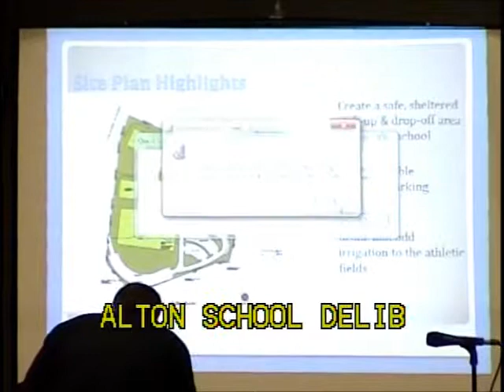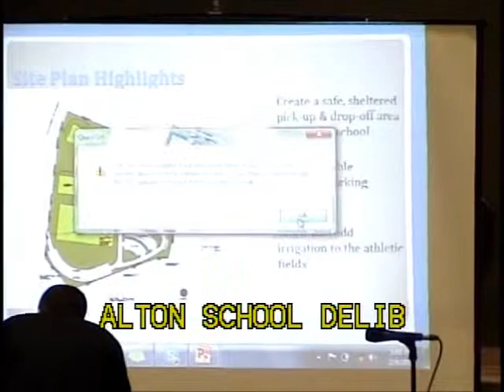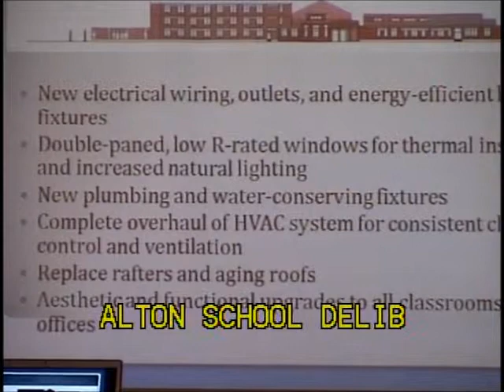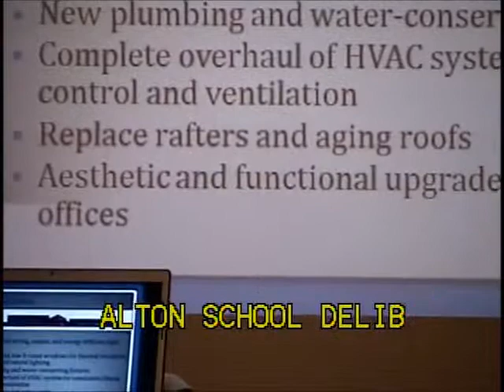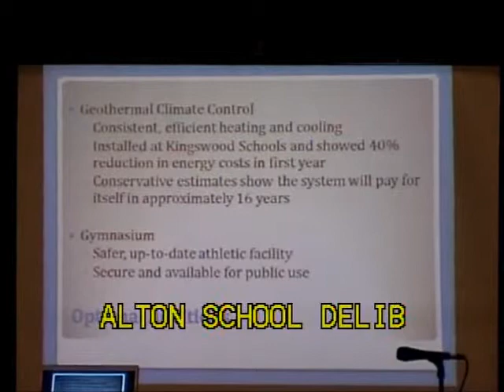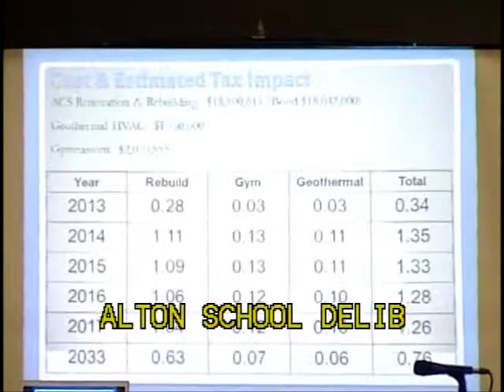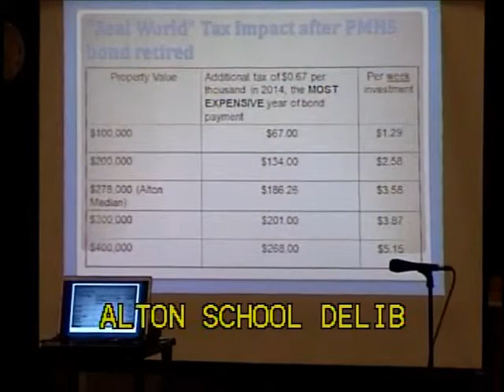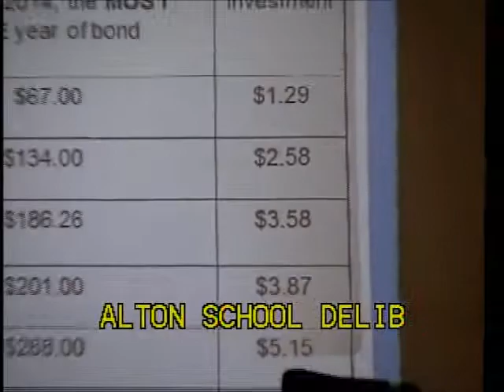An Overview of the ACS Renovation Issues and Tax Impacts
Steve Renner, member of the Buildings & Grounds Committee explains the issues with Alton Central School and gives and overview of the project, including tax impacts.